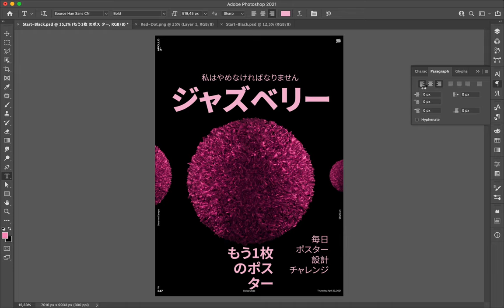Poster Speed Art 847 Jazbury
I am late because my apple adapter let me fall. Same late here is the time-lapse creation of the poster 847 I named according to its color Jazburry.